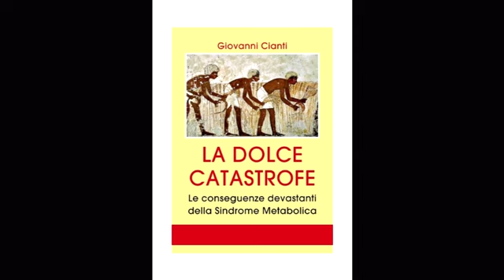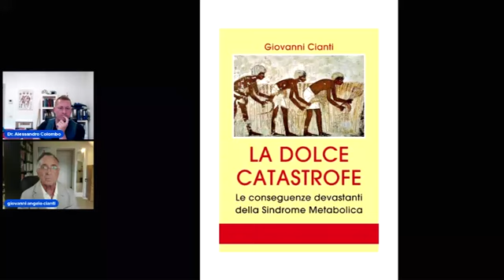INTERVISTA EVO DIET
EVO DIET e LA DOLCE CATASTROFE sono in vendita su Amazon a questo